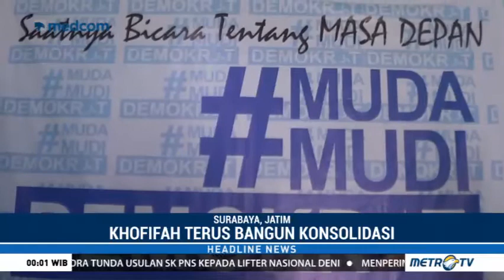Soekarwo Tegaskan Dukungan Untuk Khofifah - Emil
Gubernur Jawa Timur yang juga Ketua DPD Demokrat Jatim, Soekarwo kembali menegaskan dukungannya terhadap pasangan Khofifah Indar Parawansa-Emil Dardak untuk memenangi Pilgub Jatim 2018. Hal tersebut disampaikan Soekarwo untuk menepis adanya propaganda tidak serius mendukung Khofifah di satu wilayah.